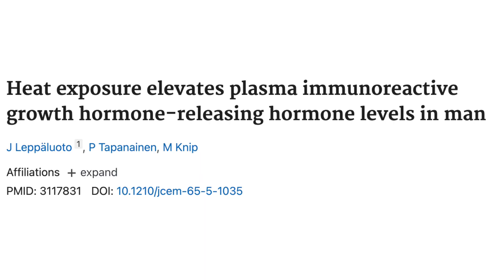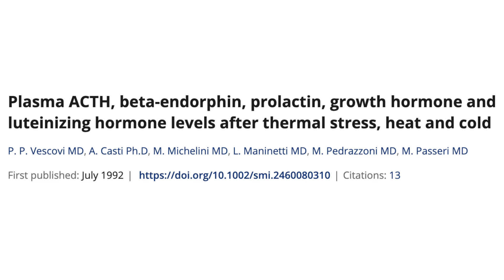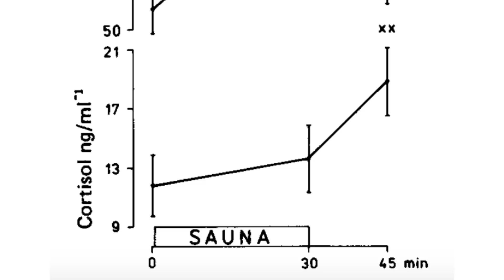Sauna for muscle: Anabolic HACK to Pack on Size (Growth Hormone Science)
I talk about using the sauna for muscle growth and how the sauna can upregulate growth hormone so that you can pack on more muscle.